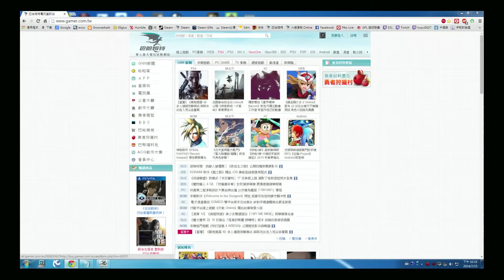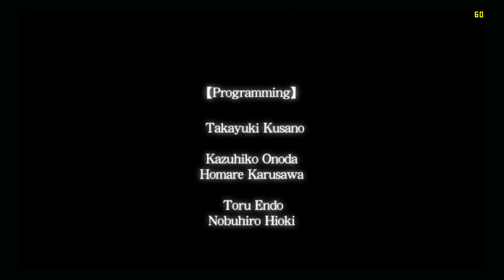伊蘇 始源-優妮卡篇(Ys Origin) Part7(完)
故事舞台是700年前的古代伊蘇王國,所謂的新作，是交代"伊蘇"這個國度如何誕生的歷史，所以"YSO"這個標題也可以說明一切，隱含的意思也很多。 "YS Origin"，第一個意思就是《伊蘇》系列故事的原點，舞台在古代的伊蘇王國，為什麼《伊蘇》這個遊戲以"伊蘇"這個國家的名字而命名，玩家也許能夠得到更多的體會；"優雅將昇華到感動"，玩過YS1和YS2都知道這兩代是伊蘇系列最成功最經典的作品，回歸到"伊蘇"這個國家的故事必然會繼承、發揚、強化以往YS1和YS2的特色。

故事內容：700年前，伊蘇王國為了逃避魔獸突如其來的侵襲，其支配王國的女神和六位神官利用黑珍珠的力量將薩爾蒙所在的那片土地升上天空之中。但是為了追趕已經漂浮在天空的伊蘇王國，魔獸們建造了巨大的漆黑的『塔』，而擁有翅膀的魔獸更飛到天空追繼續侵襲的行動，伊蘇王國在此面臨滅亡的危機。

就在那個時候，雙子女神——蕾雅和菲娜突然失踪了。留下的人們陷入絕望之中，於是，六位神官下了這樣一個決定。為了尋找失踪的女神從眾多魔道士和神殿騎士之中挑選精英，將他們派遣到已經被魔獸侵占的黑暗地面之上。走向滅亡的世外桃源、失去踪蹟的雙子女神，在所有希望盡失之時，勇者們向著矗立的惡魔之塔發出挑戰。

現在，傳說成為了新的冒險，伊蘇王國再度甦醒。